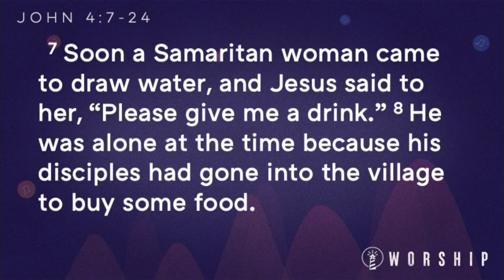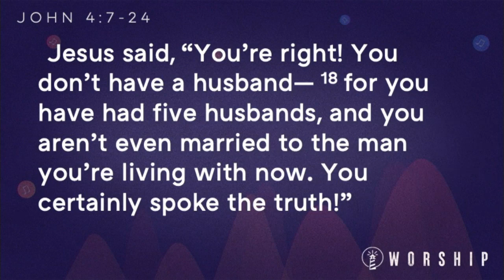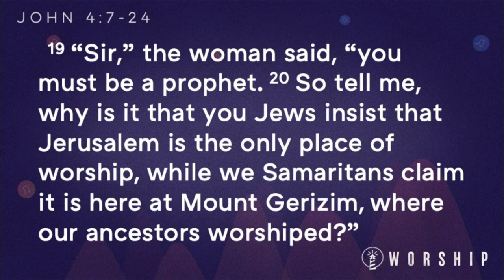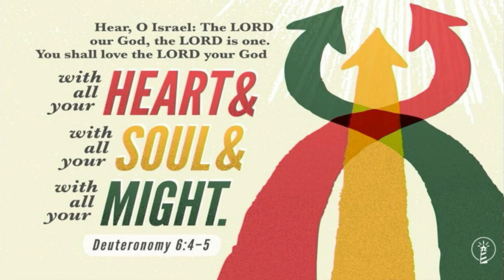Sermon July 30, 2023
“In Spirit & Truth”; John 4:7-24; Dr Curt Wegley